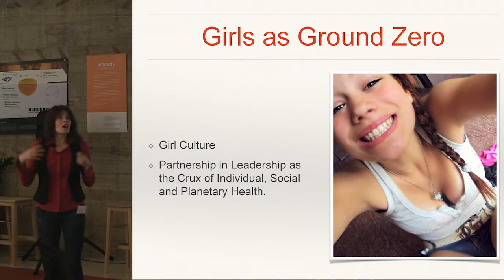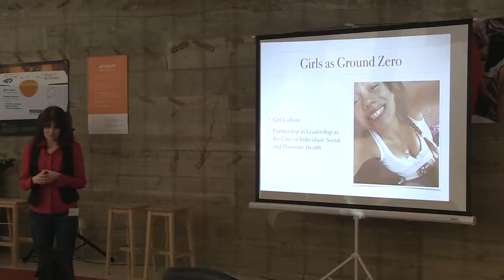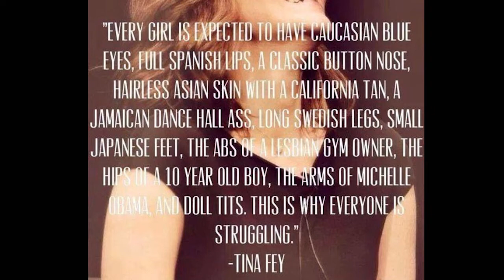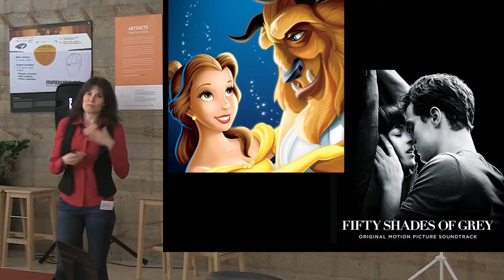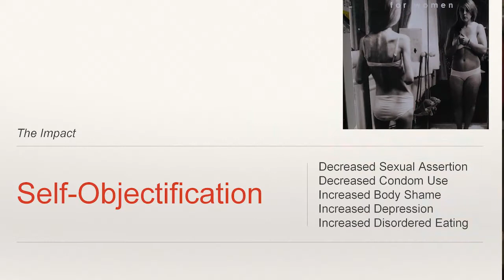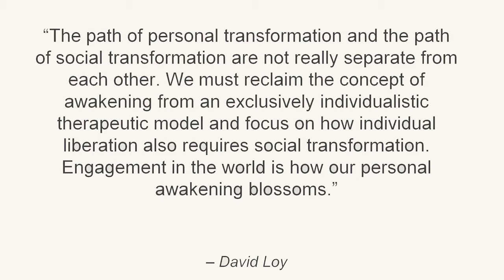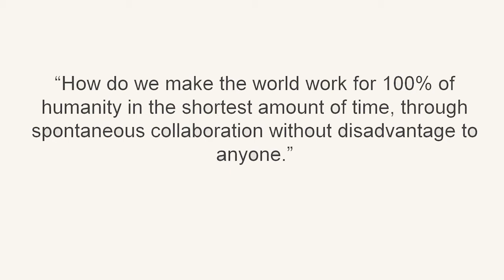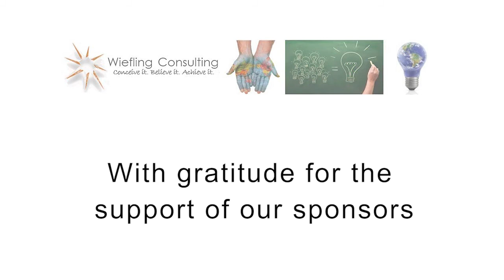Brie Mathers on Girls as Ground Zero - from Hypersexualization to Partnership in Leadership